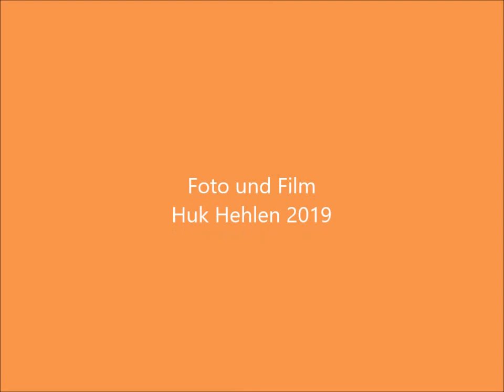Flüelapass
Ausflug zu Nelly und Joggi auf den Flüelapass